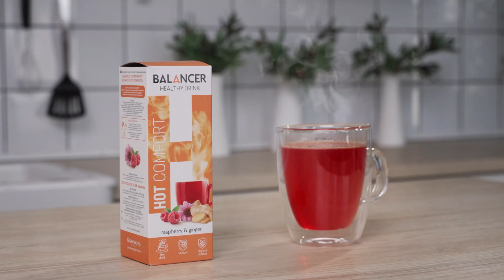Karstais dzēriens imunitātei BALANCER HOT COMFORT, ar "Aveņu-ingvera" garšu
Dzēriens BALANCER HOT COMFORT palīdzēs sasildīties pēc pastaigas svaigā gaisā un atbalstīs Jūsu organisma aizsargspējas. Tā sastāvā ir C vitamīns, ehinācijas, aveņu, mežrozīšu un ingvera ekstrakti.